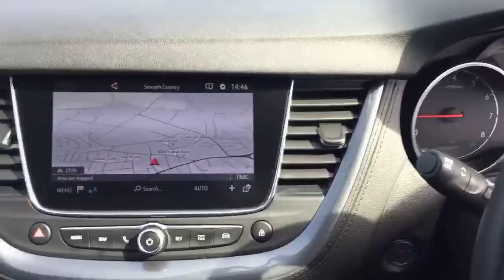FL68KFF Vauxhall Grandland X 1.2t Sport Nav